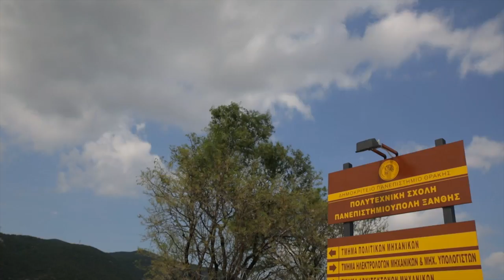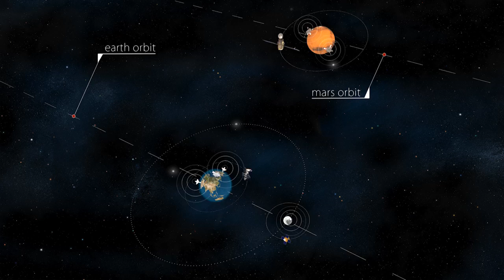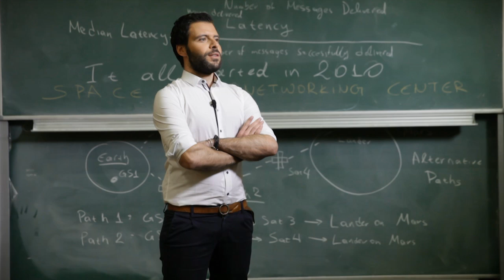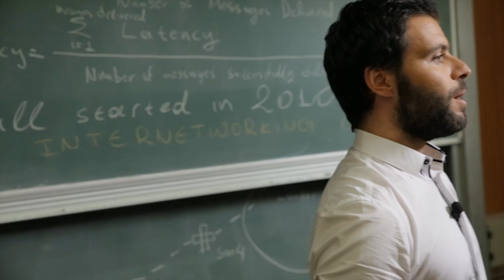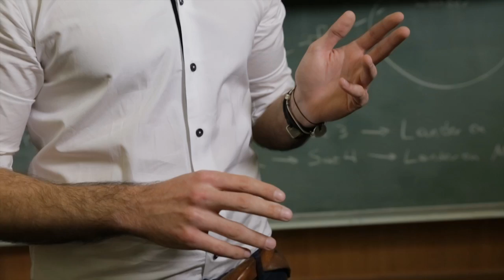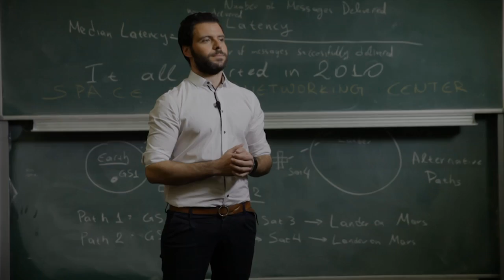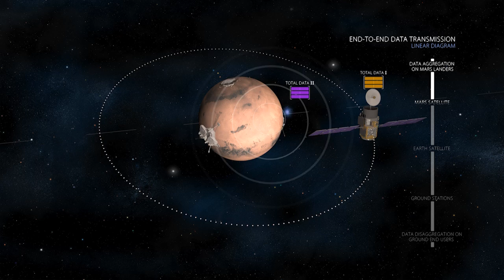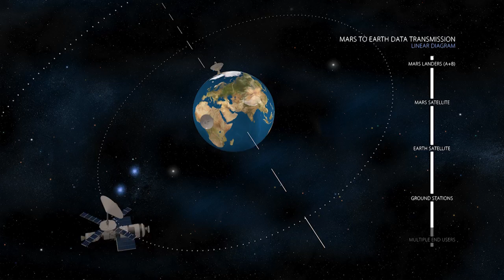Space Internetworking Center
Space Internetworking Center (SPICE) was founded in Xanthi, Greece, on September 1st 2010. Its establishment and operation was funded by the European FP-7 Capacities "Research Potential" program (Grant Agreement No 264226). Scientific and Project coordinator is Vassilis Tsaoussidis, Director of Internetworked Systems Lab and Professor at the Department of Electrical and Computer Engineering of the Democritus University of Thrace. SPICE has already defined a cooperation framework with European Space Agency, NASA and several universities and research institutes, including MIT, University of Cambridge, AALTO University, University College London and IMDEA Networks.